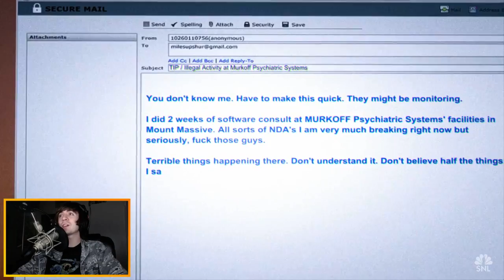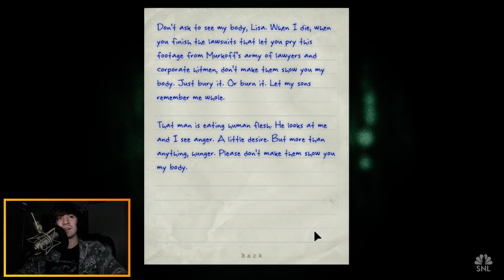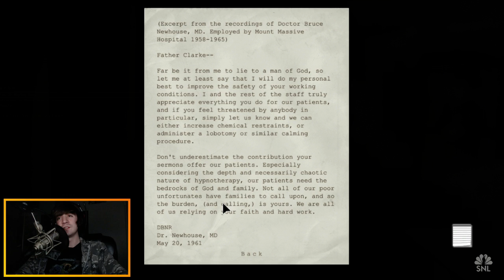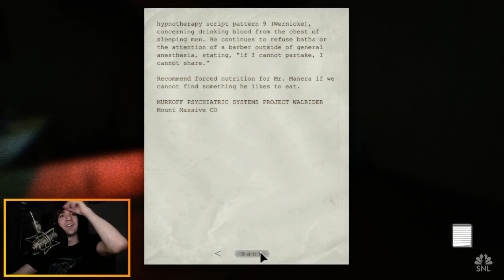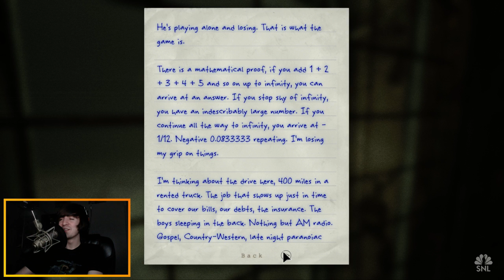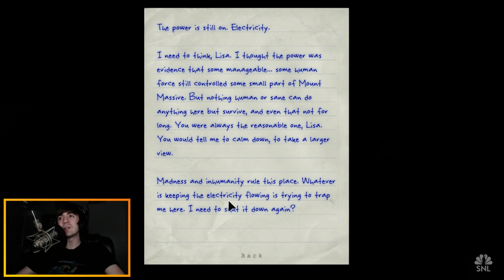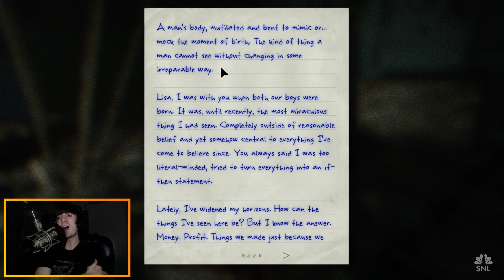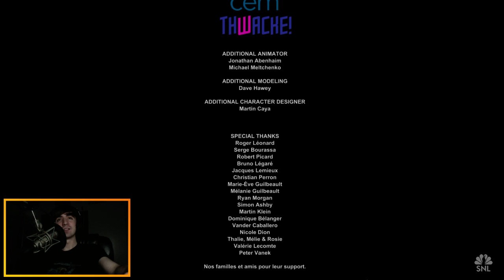SNL - Outlast: Whistleblower!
I'm SpooderW. I'm a game developer, I made Paranautical Activity and now I'm making silly gaming videos in my spare time. I produce a variety of gaming content for YouTube every weekday. You should stay and hang out for Let's Plays, first impressions (kinda), gameplay, walkthroughs, and playthroughs of new releases, awesome classic games, and super cool indie games. I know, it sounds real fancy dancy, but it's usually just silly nonsense.